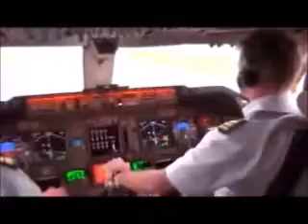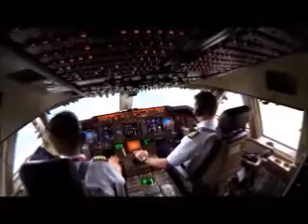2pilots argue about flat earth and lack of curvature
ball earth is a delusion created by mental illness!